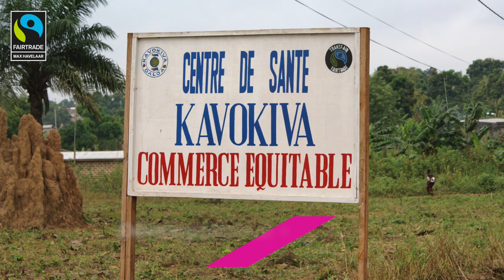Les garanties et impacts de la banane équitable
Découvrez le processus de production de la banane équitable, les garanties et impacts du label Fairtrade / Max Havelaar.